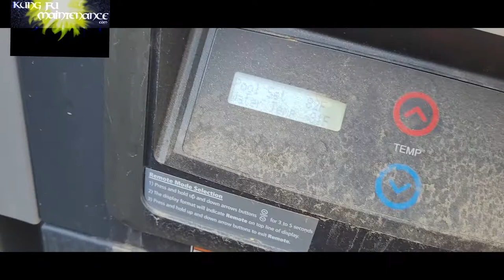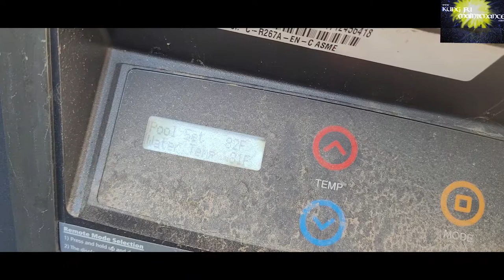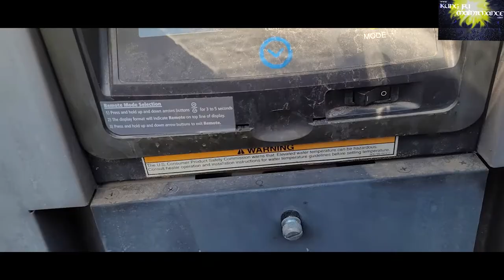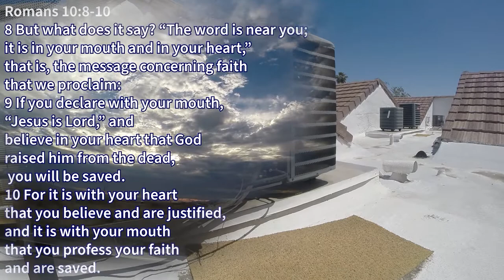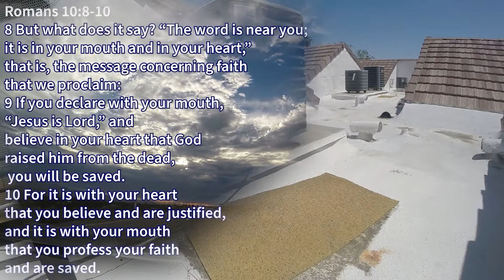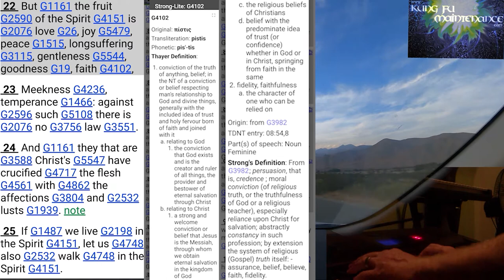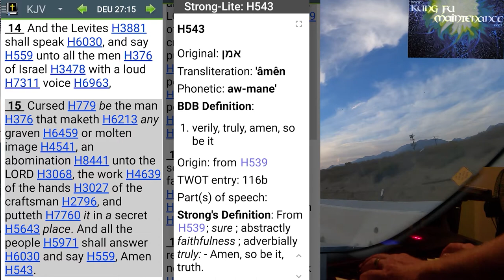Raypak Pool Spa Heater Which Way Is Switch Off How To Tell If Switched On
Kung Fu Maintenance shows Raypak Pool Spa Heater Which Way Is Switch Off How To Tell If Switched On